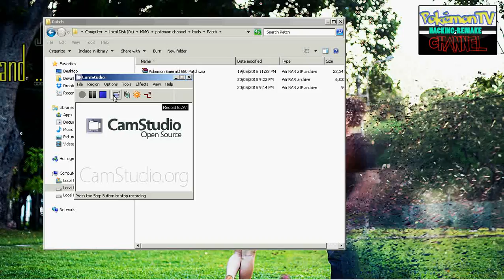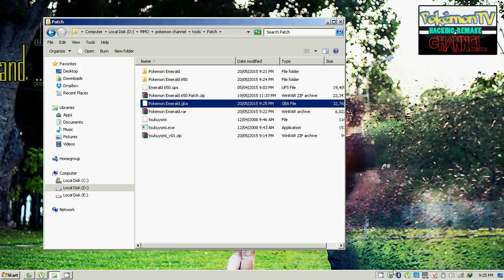How to patch UPS to ROM